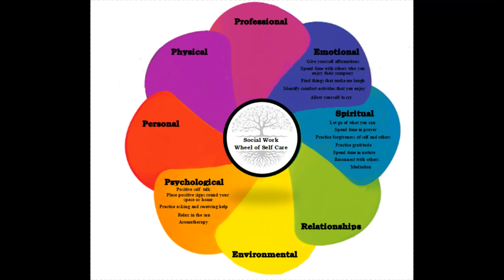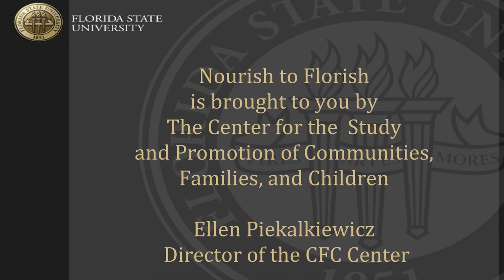Nourish to Flourish Video 8: Dr. Hugh Clark and Physical Self-Care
In the eighth video of the Nourish to Flourish Project features Dr. Hugh Clark discusses "Physical Self-Care in Social Work." Dr. Clark is an associate professor and MSW Program coordinator at Florida Gulf Coast University. For all the Nourish to Flourish resources,

The Nourish to Flourish Project is an online self-care resource for social workers. Social workers provide hope and vision within the communities they work, all while facing the same challenges and stressors as their clients. This project was created to provide recognition, appreciation and support to the social work profession. Each video verbalizes gratitude for social workers and their expertise, the importance of self-compassion, how to recognize when self-care is needed, and several types of self-care to engage in throughout the social work profession and community. Over five weeks, two videos are made available each week on the FSU College of Social Work and NASW-FL social media platforms.

The project is a collaboration between the FSU Center for the Study and Promotion of Communities, Families, and Children, the FSU College of Social Work, and NASW-FL.